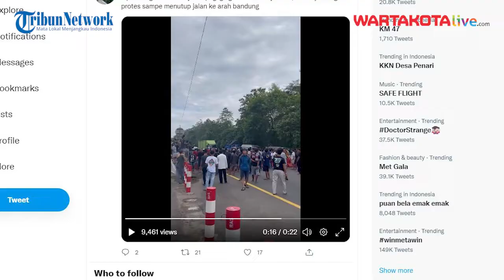Viral Tol Cipularang Macet Warga Protes Sampai Menutup Jalan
tol Cipularang macet sejak jam 1 pagi, tidak bisa bergerak ke arah Jakarta.

Akhirnya warga protes sampai menutup jalan ke arah Bandung jam 8:30 WIB tadi.